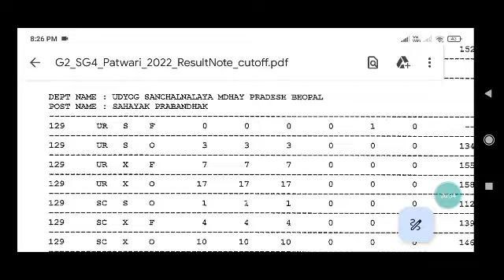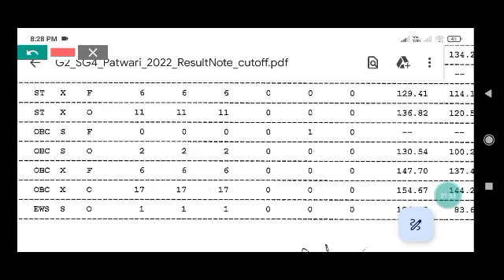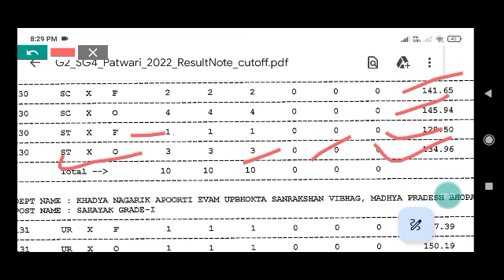MP उद्योग संचनालाय सहायक प्रबंधक cutoff 2023| पटवारी result cutoff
MP पटवारी Answer key Expected cutoff,
MP Group2 Subgroup4 online form filling,

sahayak_sanparikshak_bharti_2022,
मध्यप्रदेश_समग्र_सामाजिक_सुरक्षा_विस्तार_अधिकारी_भर्ती 2022,
mp_samagra_samajik_suraksha_vistar_adhikari_bharti 2022,

Peb news,
Peb latest news,
Vyapam vacancy,
Cpct cpct ,
Cpct exam,
Cpct score,
Mphc bharti,
mphc vacancy,